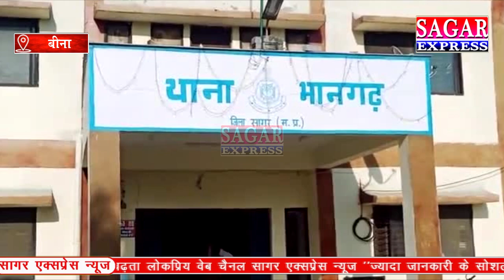सागर में एक प्रेमिका के दो-दो प्रेमी,दोनों में बीच सड़क जमकर हुआ विवाद ||SAGAR EXPRESS